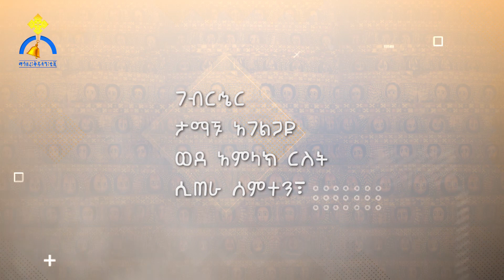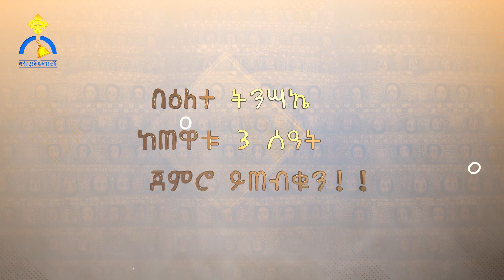MK TV || ትንሣኤን ከማኅበረ ቅዱሳን ቴሌቭዥን ጋር